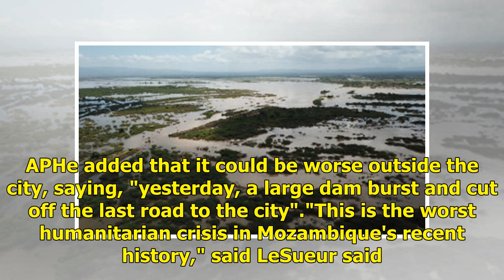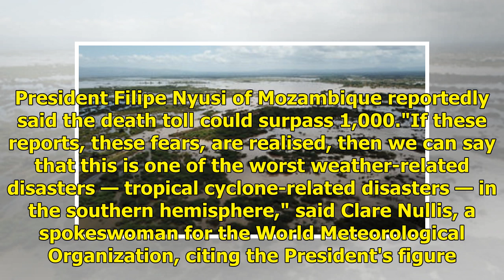Cyclone Idai potentially ‘one of the worst’ disasters in the southern hemisphere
What happenedCyclone Idai made landfall on Thursday into Friday on the coast of southeast Africa, striking Mozambique, Malawi and Zimbabwe. (Like hurricanes and typhoons, a cyclone is a low-pressure circular storm system with winds greater than 74 miles per hour, each termed according to where it fo...